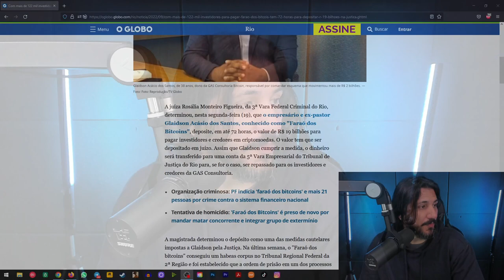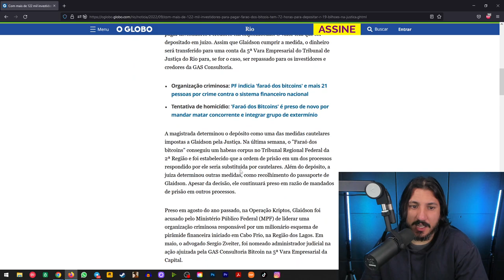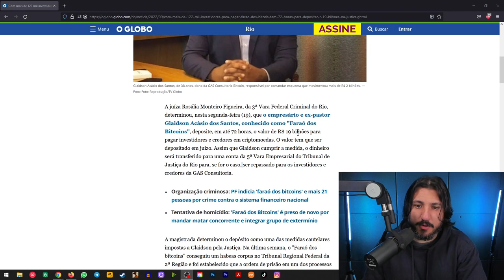JUSTIÇA MANDA GLAIDSON DA GAS CONSULTORIA PAGAR CLIENTES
justiça manda criador da GAS Consultoria depositar R$ 19 bilhões para pagar clientes